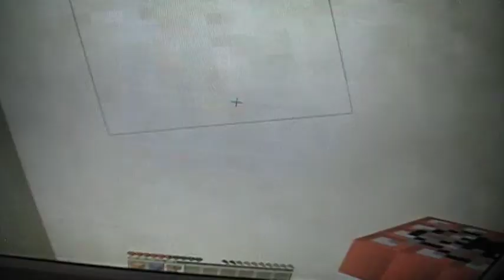Minecraft Survival with DarthJames3 Part 1:Watch Superleumas64